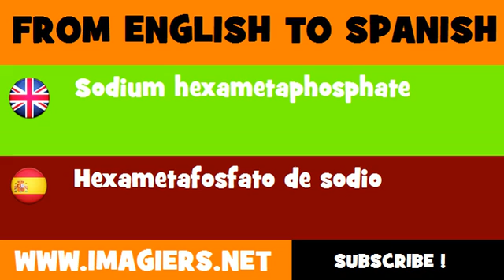FROM ENGLISH TO SPANISH = Sodium hexametaphosphate